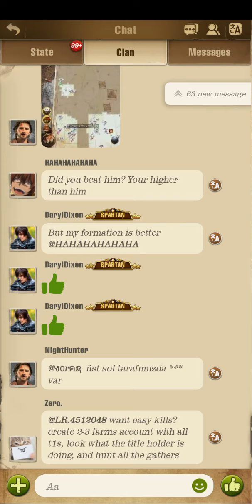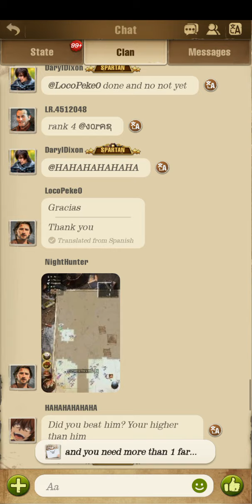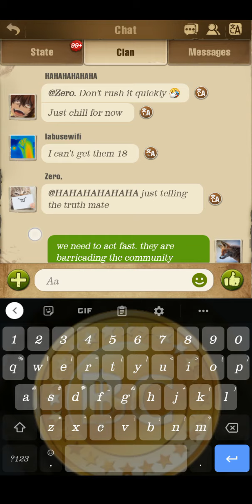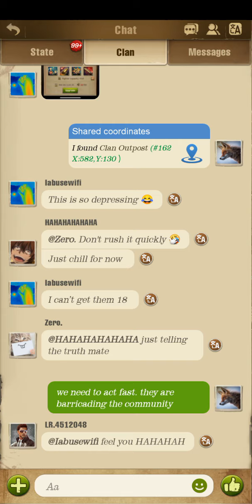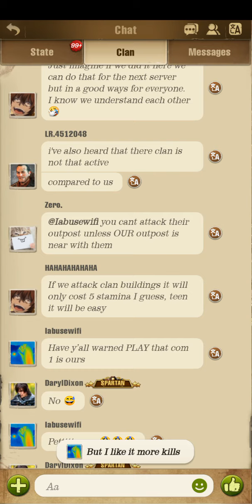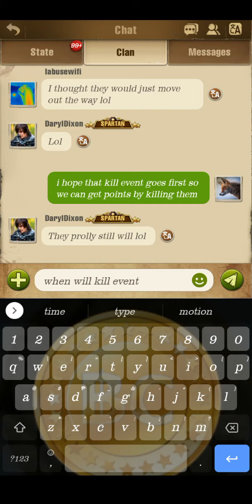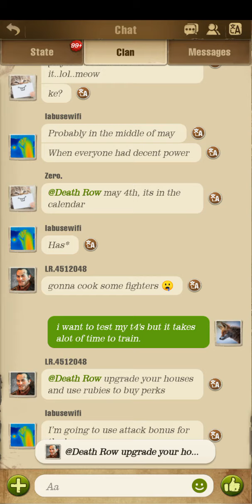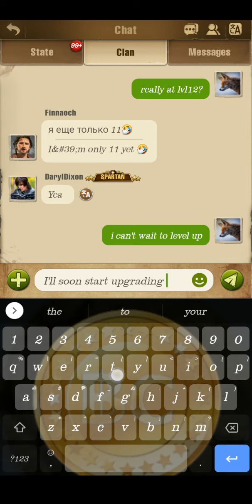Episode56 | The Walking Dead Survivors | Zombee Survival Game Mobile | Base Building | Strategy Game